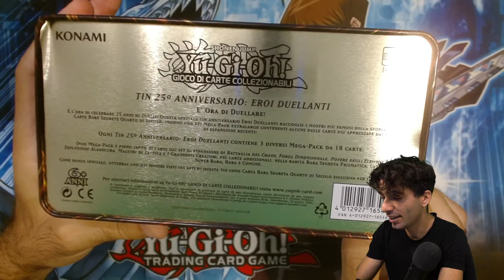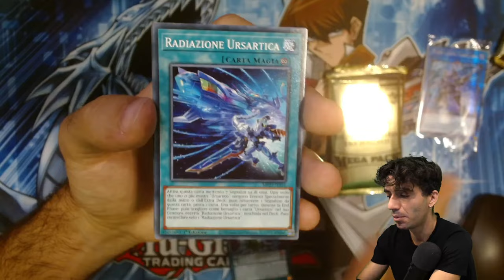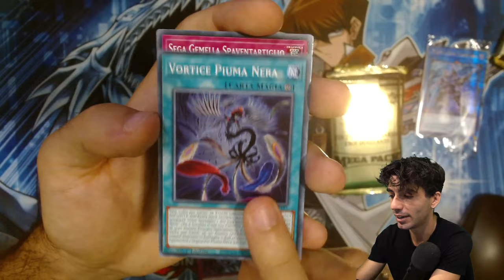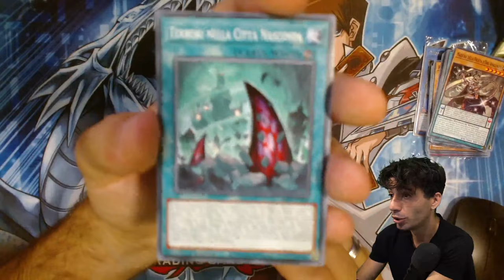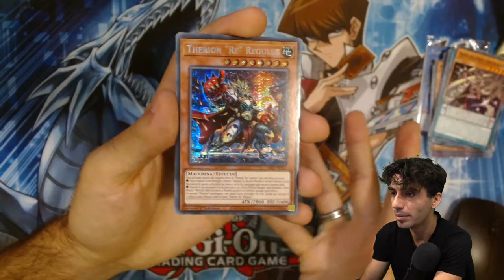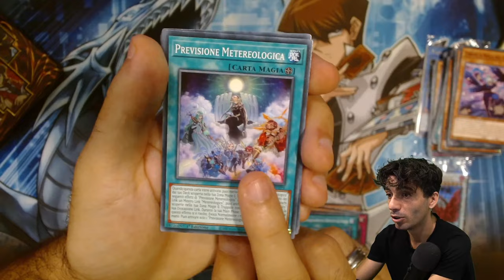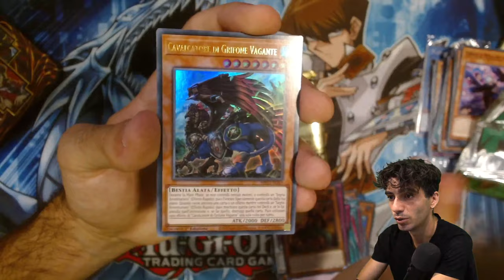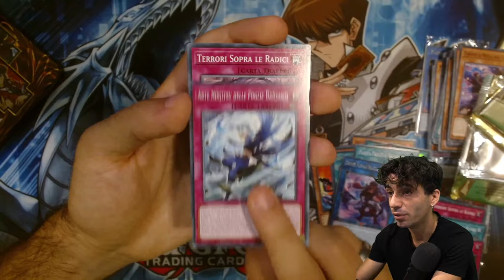CHE FORTUNA!! - Apro in ANTEPRIMA i nuovi tin di Yu-Gi-Oh! 25°Anniversario: Eroi Duellanti